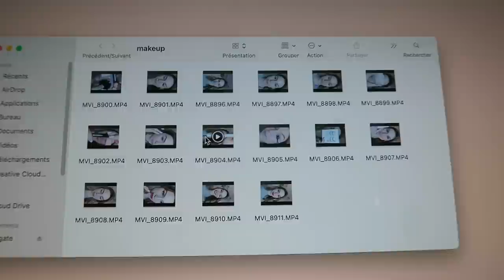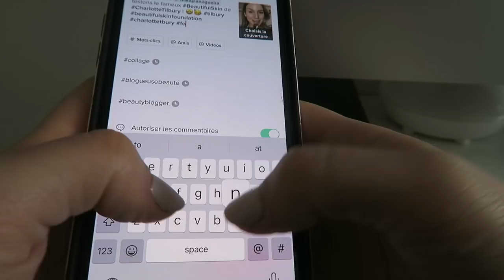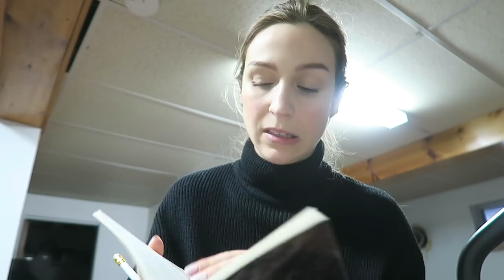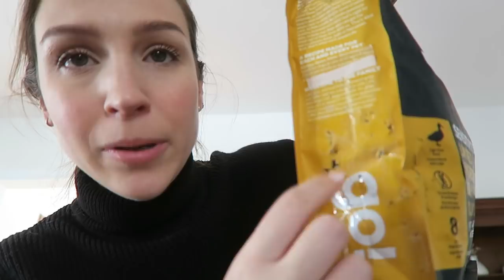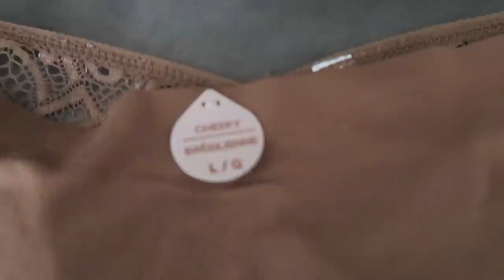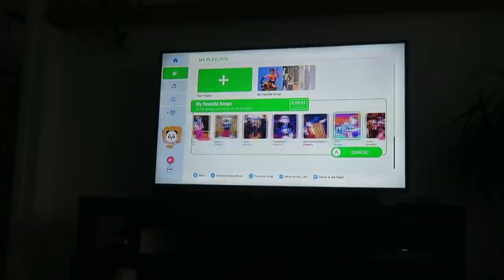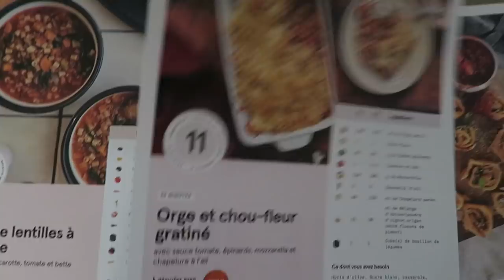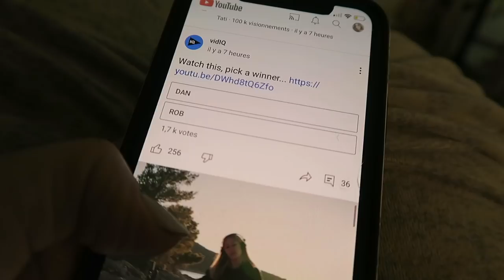Update vie, sous-sol et j'ai une maladie de peau ?! 😰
Hello hello ! :) rebienvenue dans ma vie virtuelle hehe. Je profite de ce lundi + tranquille pour vous faire des updates de vie : ma routine change progressivement et j'avais envie de vous montrer ce que je fais, comment je vais etc. Je vous fais un update SOUS-SOL (omg!) et je vous parle en faisant ma pédicure d'un diagnostic que je viens d'avoir, celui d'une maladie auto-immune de peau...

00:00 - 8:47 Update travail
8:47 - 21:00 Update Sous-Sol
21:01 - 25:06 Boules d'énergie
25:09 - 29:49 Haul
29:50 - 33:46 Just Dance
33:47 - 43:07 Vitiligo

● MUSIQUE ●

♥ CODES PROMOS ♥